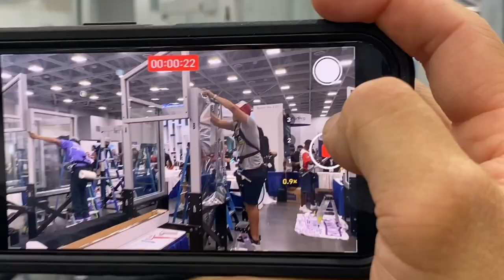WFCT 2023 Flat Glass Competition, heat one, Danny Munoz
Check out this video of Chris's Heat one install. We were so proud to sponsor Danny for a second year. He finished second last year in auto glass.